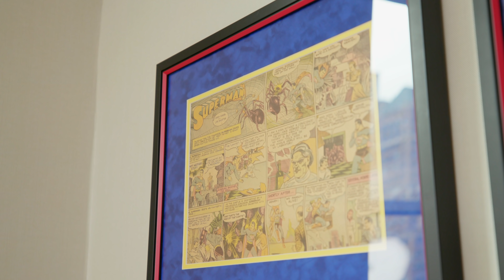Collector Conversation: Michael Strahan & Marc Lasry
From a futuristic, space-traveling De Bethune to a Rolex commemorating the Milwaukee Bucks’ NBA Championship win, entrepreneurs and WatchBox investors Michael Strahan and Marc Lasry share their most meaningful watches with our CEO Justin Reis.

Wearing many hats requires a versatile collection. Michael Strahan is a journalist, an NFL Superbowl champ, a Dad, and as of late, a space traveler—the list goes on. He shares four of his essential timepieces, including Rolex’s GMT-Master II “Pepsi” Ref. 126719BLRO.

Memories, whether it be reminiscing on his own or striving to create new ones with the people he loves, is Marc Lasry’s foremost motivation for collecting. The Milwaukee Bucks owner shares a few significant pieces from his endearing collection, including Patek Philippe’s 5070G.